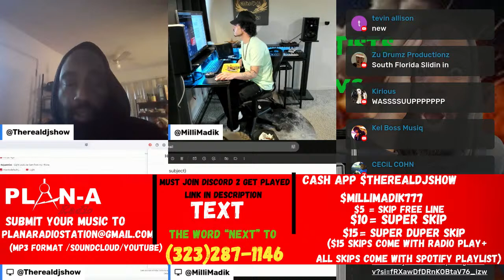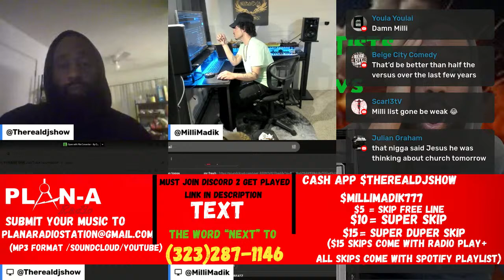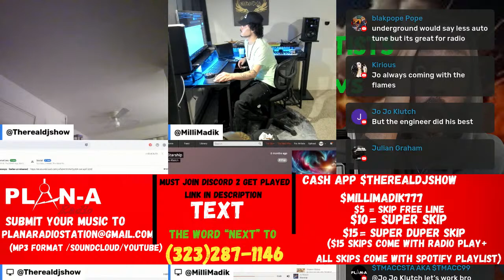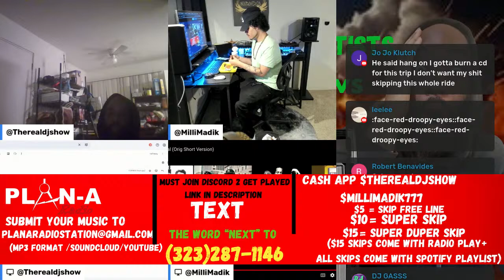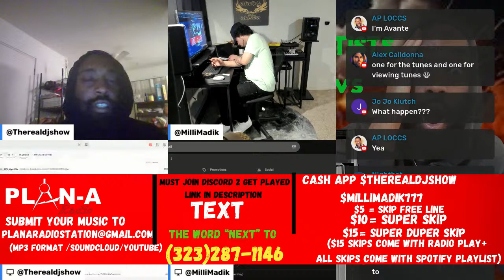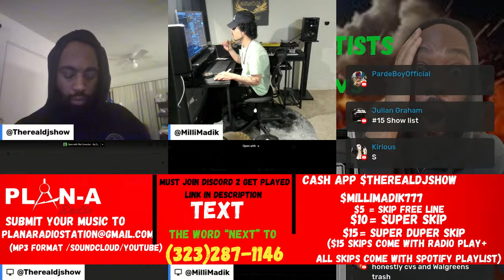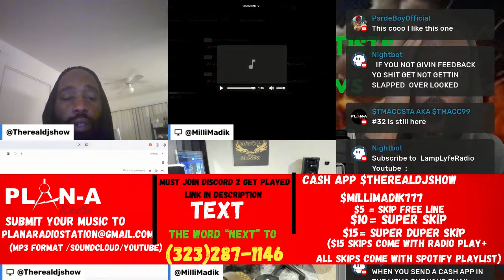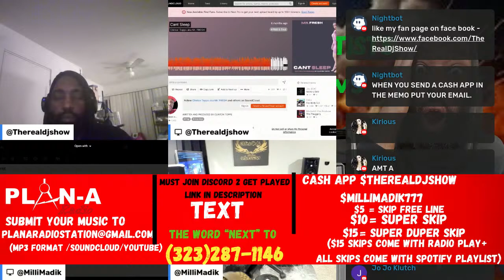Free Music Review No Money Needed ! | Underground Artists | Spotify placement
dj show list
$therealdjshow
$5 to skip the line
$10 to super skip
$15 to super duper skip
$25 FOR MUSIC VIDEO

2.follow on ig- @therealdjshow @millimadik and @planaradio
text your email to (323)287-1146

3.join ig broadcast (send screen shot) to @therealdjshow

Want to skip the free line and get VIP treatment? Donate $15 for a skip, $20 for a super skip, or $35 for a super duper skip that includes three tracks with Spotify placement.

As an avid music lover, I enjoy discovering talented independent artists and sharing their music with the world.

If you're an independent artist looking for exposure, you've come to the right place! Here's how you can get involved:

Send me your music and get a chance to be featured on my channel! Simply send a screenshot of your subscription to my Instagram account @therealdjshow, along with your music.

$50 for a 30 min interview talk on the screen and review music with us  and 3 of your records

I also offer music video reviews for $100 for the top ten count down is $100 on 106 & Crenshaw every episode hitting over 100k views

, or two for $55, and whole album/mixtape reviews for $90 (up to 10 songs).
 Please follow these important rules:

 Do not talk about money if you haven't made a donation.

 Your song will be cut off if you violate this rule.

 Avoid discussing a lavish lifestyle.

We want to keep the focus on the music and not let money become a distraction. Thank you for your cooperation and understanding.

Let's make tonight's music review a success!

But don't worry, I also have a free line for independent artists who are patient and willing to provide feedback.

So whether you're an independent artist looking for exposure, or a music lover looking for honest reviews, join me on my journey to discover the latest and greatest in independent music.
Radio Play Opportunity In Los Angeles
 Radio play: We can provide radio play for your music on our 24-hour station. For 30 days of unlimited play, the cost is

$50 for one song, or $75 for two songs.

If you have an album or mixtape with 13 songs or less, we can play it for 30 days for $350.

(this includes,Play in the Youtube Live)

Single write-ups: We can write up a feature article on your latest single for $100, or an album write-up for $250.

Package deal (album/mixtape write-up and radio play): $575 ($25 off)

Video promotion: Our "106 & Crenshaw" music video countdown allows unsigned artists to showcase their music videos. We offer various packages for this service, such as

$50 for one video (1 episode) posted to our YouTube channel and instagram page as a reaction video and the caffine app,

$180 for an entire month (4 episodes).

We also offer online and in-person interviews with @therealdjshow, the owner of PlanARadio,

starting at $300. In Person Is $500

we do also take payment plans

This is an episode featuring Darnell Knight, who syncs artists' music to movies and major films. You can check out the interview and learn more about how to get your songs in movies by visiting this

    Live reactions twice a day on our YouTube channel, providing honest feedback and constructive criticism.